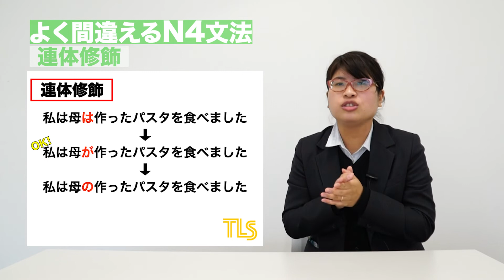【JLPTN4文法①】～外国人がよく間違える日本語N4～【連体修飾】動詞＋名詞の文のポイント！昨日母がパスタを作りました。そのパスタはおいしかったです→？？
Toyo Language School is a school where you can study Japanese with or without coming to Japan! Free online trial lessons are also available!